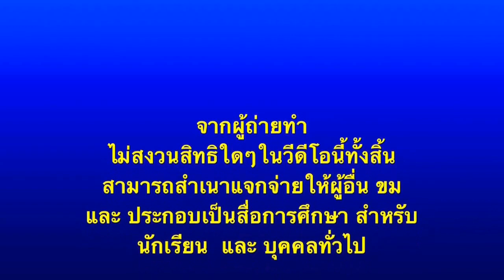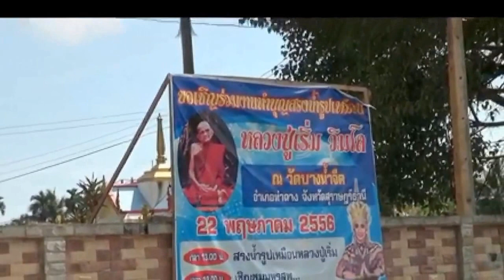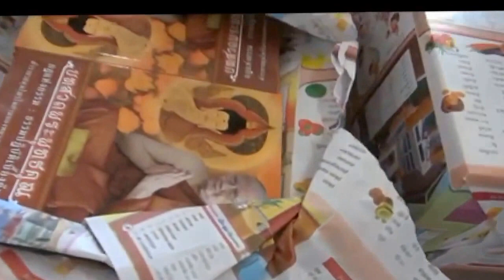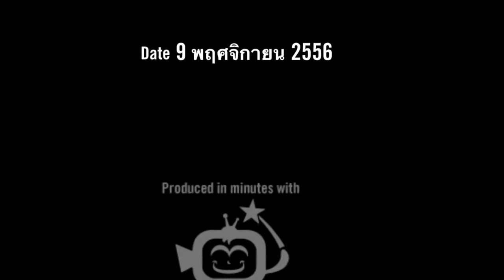สำเนาของ วัดบางน้ำจืด อ,ท่าฉาง จ.สุราฎร์ธานี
วันส่งตายาย
4 ตุลาคม 2556